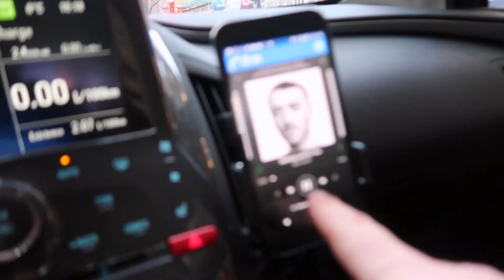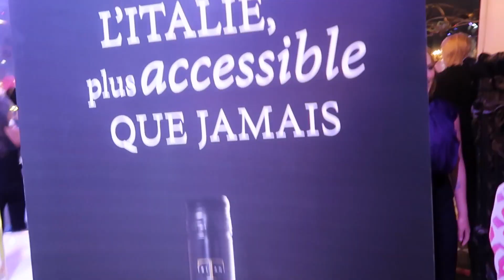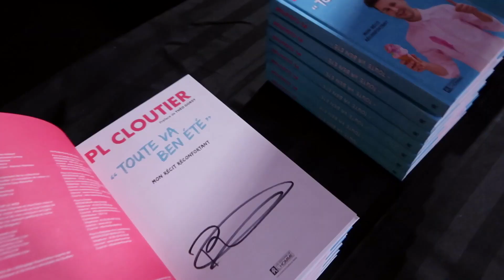LANCEMENT DE MON LIVRE AVEC BARBADA | PL Cloutier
C'est le lancement de mon livre "Toute va ben été"! On fête ça en grand au Musée Grévin à Montréal, avec 250 Wadawers et une centaine d'amis et YouTubers invités!! Popcorn, bonbons, barbe à papa pis toute! C'était une soirée PARFAITE. Merciiiiii! J'ai hâte d'avoir vos commentaires à propos du livre!

Merci aux Vins Triani et aux bonbons Squish pour leur participation au lancement!

TOUTES LES DÉDICACES

SUIVEZ-MOI